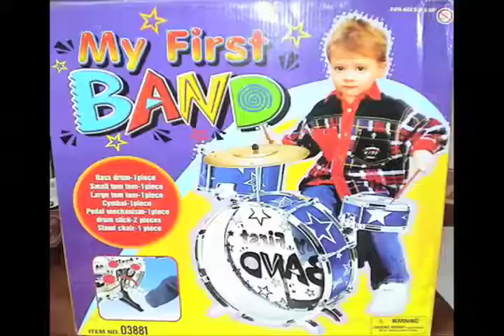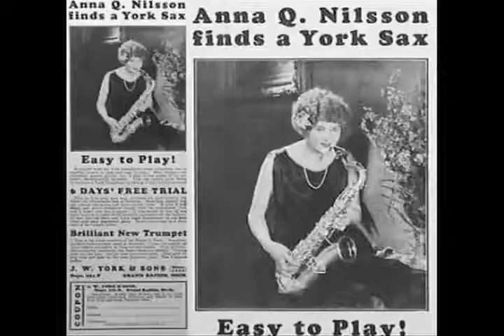saxonite by sxnt (version 1)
you know.. for the clubs... if you want a copy, just holla and we'll send you! free!